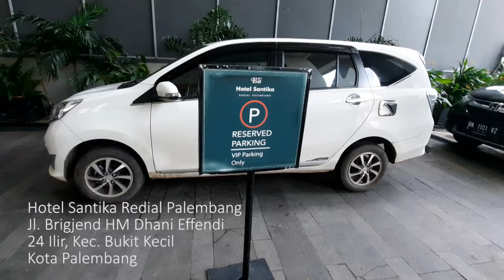HOTEL SANTIKA RADIAL PALEMBANG | TRAVEL VLOG | HOTEL REVIEW 2020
Pada road trip lintas sumatera kali ini, kami menginap di Hotel Santika Radial Palembang sebagai tempat istirahat saat transit di Kota Palembang.
Hotel Santika Radial merupakan hotel bintang tiga dengan lokasi strategis di daerah Ilir Barat. Ini bisa jadi salah satu hotel pilihan teman-teman ketika melakukan perjalanan darat yang melewati Kota Palembang.